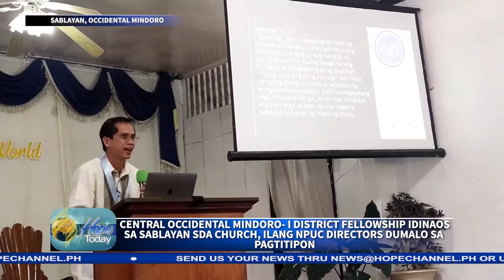CENTRAL OCCIDENTAL MINDORO I DISTRICT FELLOWSHIP IDINAOS SA SABLAYAN SDA CHURCH, ILANG NPUC DIRECTO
Ginanap ang ikatlong district fellowship ng Central Occidental Mindoro- I sa Sablayan Seventh-day Adventist church.

Ang nasabing pagtitipon ay dinaluhan ng ilang mga direktor mula sa North Philippine Union Conference, na sila ring nanguna sa programa.

Nagbabalita si Sophie Tessa Mopia…

Panuorin ang Hope Today NPUC News Flash tuwing Biyernes, 8:30pm live dito sa Hope Channel North Philippines facebook page para sa mga pinakabagong updates sa paglilingkod ng mga Seventh-day Adventist sa buong Luzon.